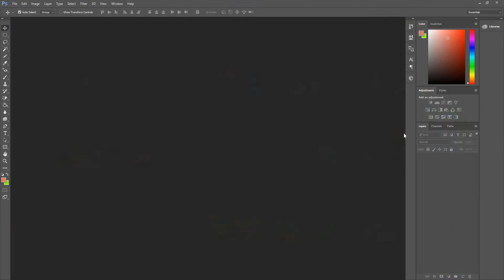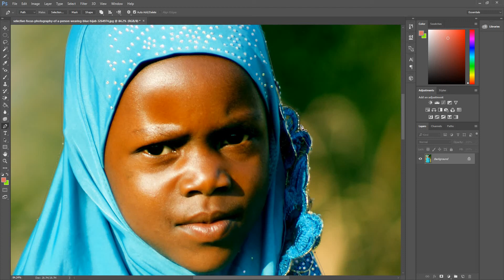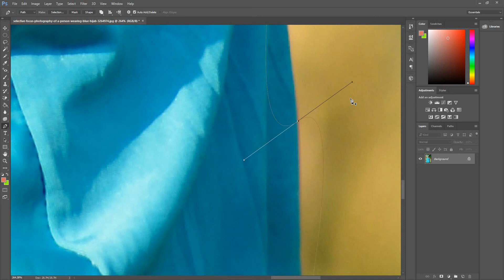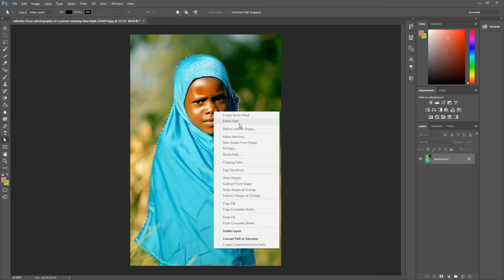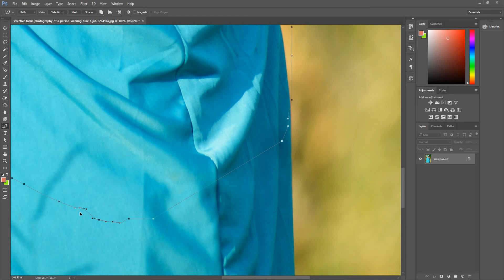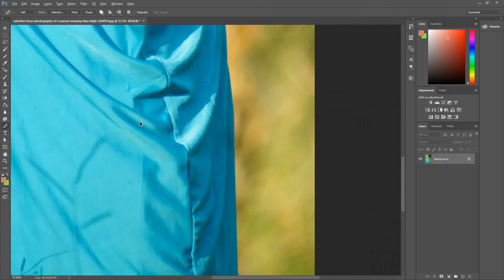Learn Adobe Photoshop cc Tutorial in Urdu Hindi full Course free form pen tool 16